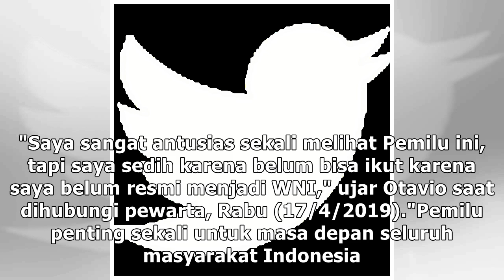Belum Bisa Ikut Nyoblos, Otavio Dutra Ajak Masyarakat Jangan Golput